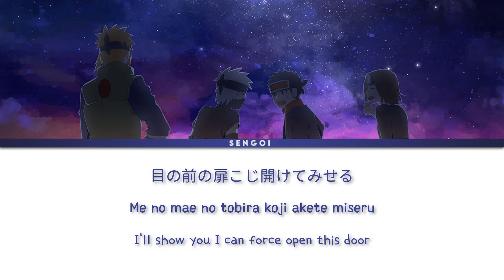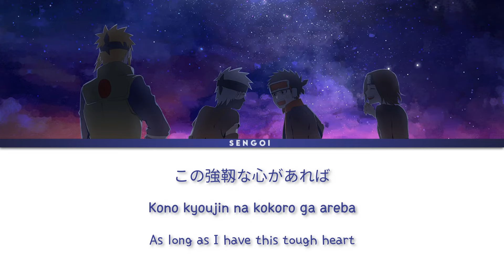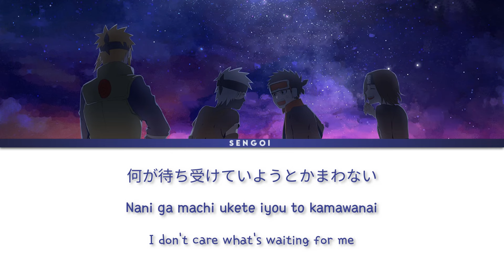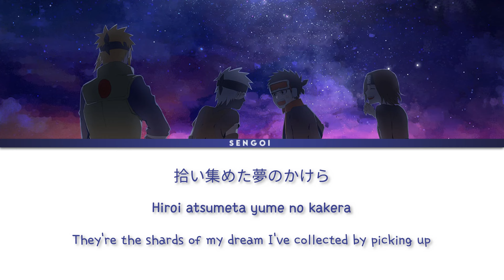Diana Garnet - Spinning World | Lyrics [Kan/Rom/Eng] Naruto Shippuden Ed - 32